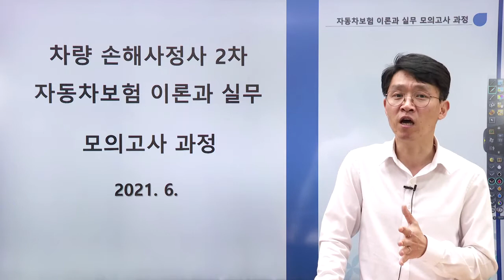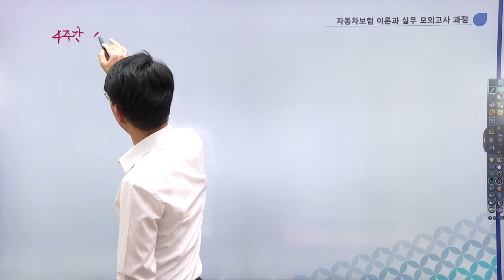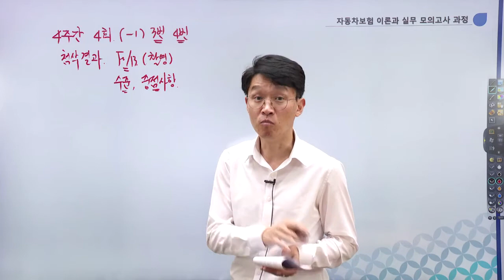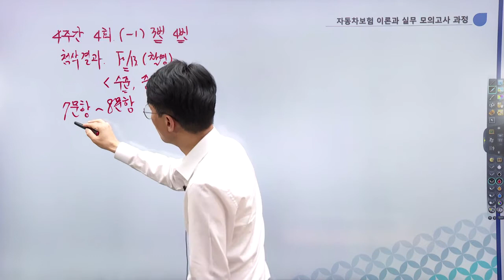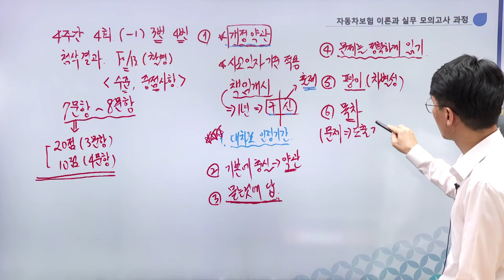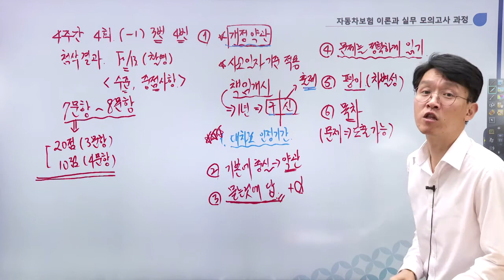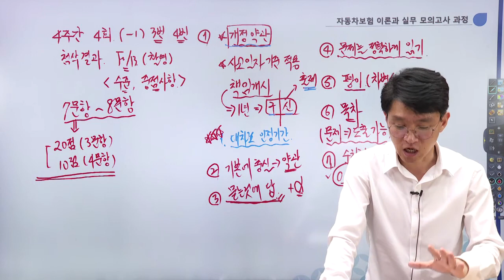2021 - 2차 자동차보험 대물이론과 실무 모의고사